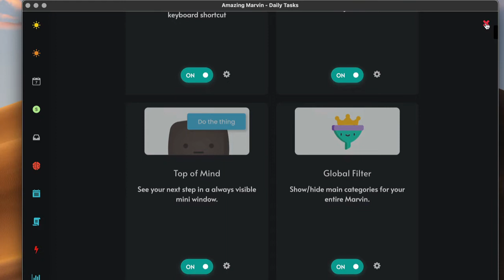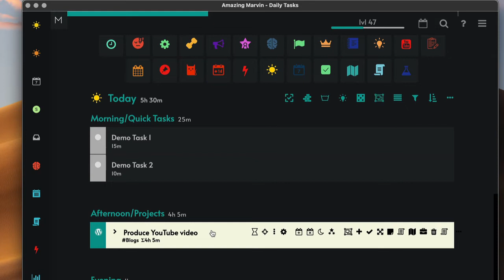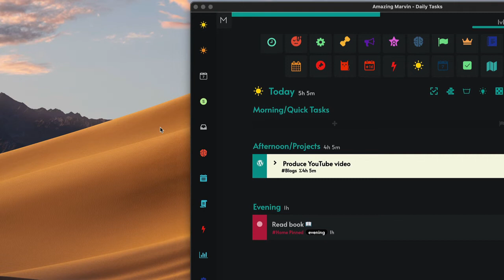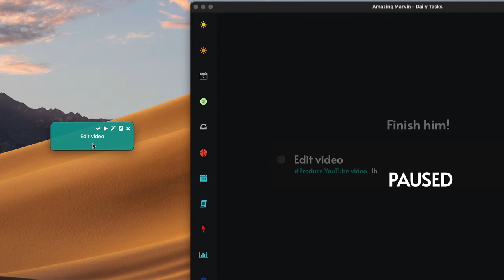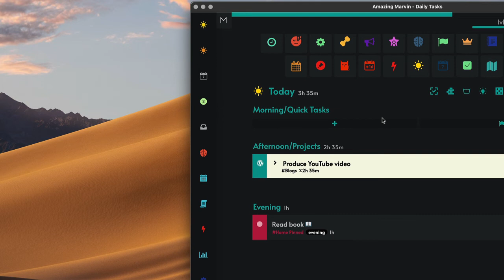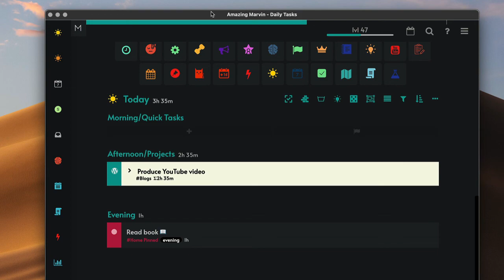Top of Mind Strategy in Amazing Marvin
The Top of Mind strategy Marvin helps you stay focused on the tasks you plan for the current day. Let me know what you think of it.

Join the Mac automators community. Share your questions, comments, and tips on the videos for me and others to read.

🖥 Recommended Apps:
Keyboard Maestro, BetterTouchTool, Hazel, TextExpander, Dragon Dictate, PopClip, Screenfloat, iClip, ClipMenu, Todoist, Alfred, Launchbar, Default Folder X.